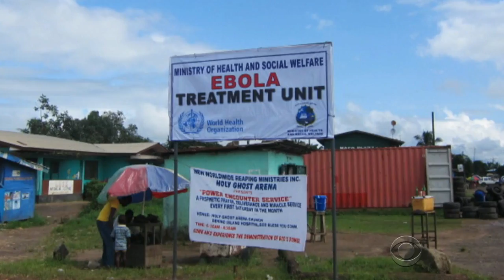African Ebola outbreak could result in 5-10,000 new cases weekly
As officials struggle to fight the Ebola outbreak, the World Health Organization said that West Africa could be facing as many as 10,000 new cases of the virus each week. WHO also said ramping up response to the virus over the next 60 days will be critical. Dr. Jon LaPook reports.